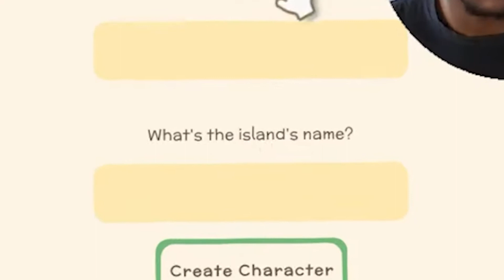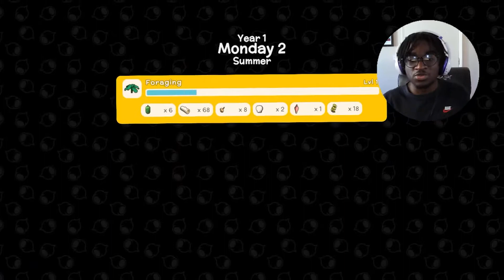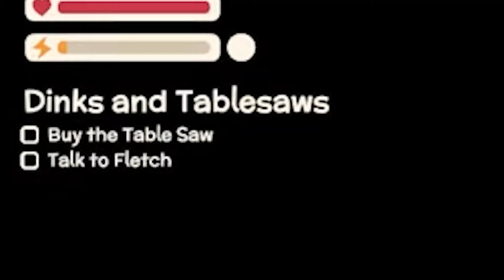This NEW Survival Adventure Game Is AMAZING | Dinkum (PART 1)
I'm obsessed with playing Dinkum... This is just the beginning, The Baldish Kingdom shall FLOURISH!

Timestamps:
00:00 - Intro
00:15 - Character Creation & Naming Island
00:47 - Setting Up Town Hall & My Tent
02:35 - Visiting Camp & Permit Points
04:30 - First License
05:46 - Meeting Tom & The Shop
06:48 - Grinding & Progressing